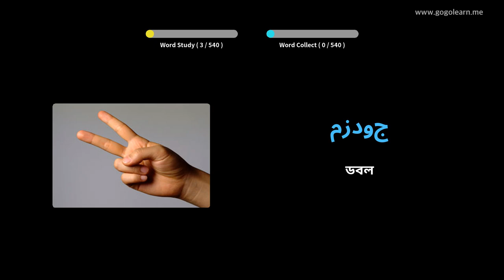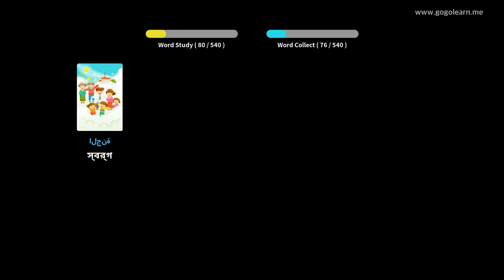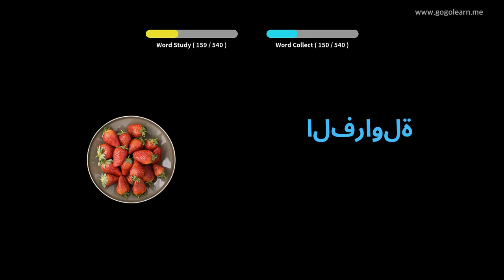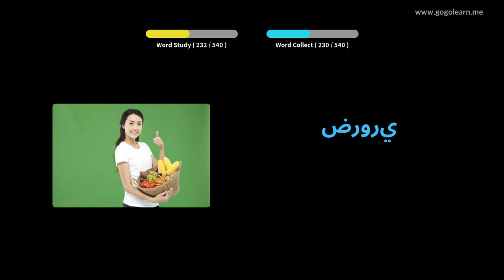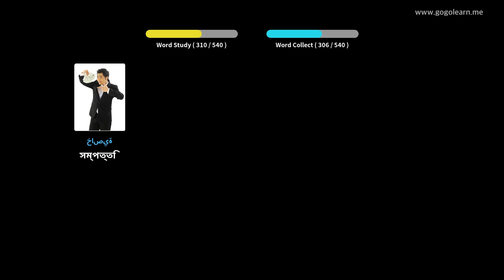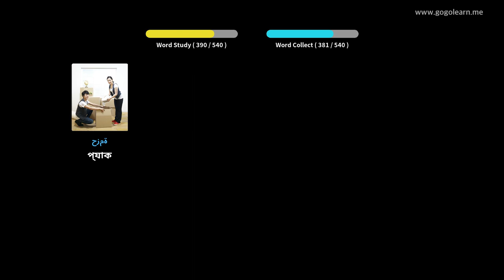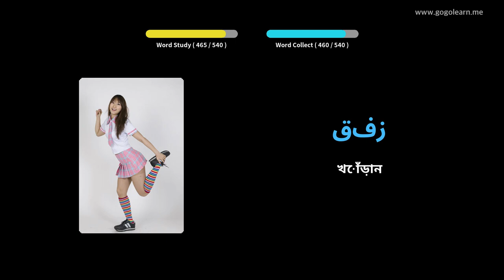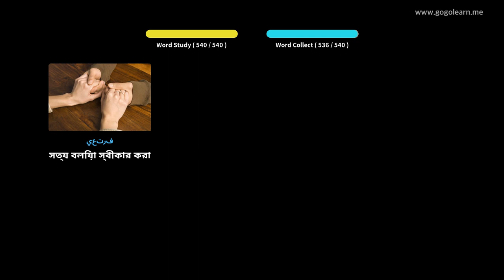আরবি ছবি সহ শিখুন | আরবি শব্দভাণ্ডার বেসিক মাধ্যমিক বিদ্যালয় | Golearn